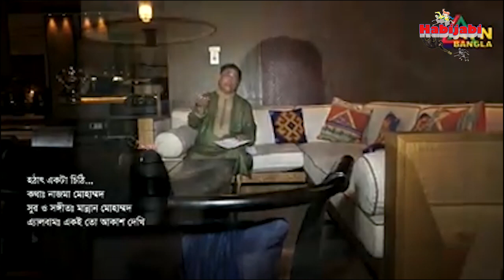Bangladeshi Idol Dr. Mahfuzur Rahman Song | চলুন দেখি গান | habijabi channel | stay at home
Dr. mahfuzur Rahman is the chairman of atn bangla channel. In the Eid Ul Fitr of 2020 under the lockdown for covid 19 atn bangla represented a musical program where Dr. Mahfujur rahman performed. So we tried to show how was the songs.

ভিডিওটি সিরিয়াসলি নেবেন না
কাঊকে আঘাত করা আমাদের উদ্দেশ্য নয়
ভিডিওটির উদ্দেশ্য নিছকই বিনোদন